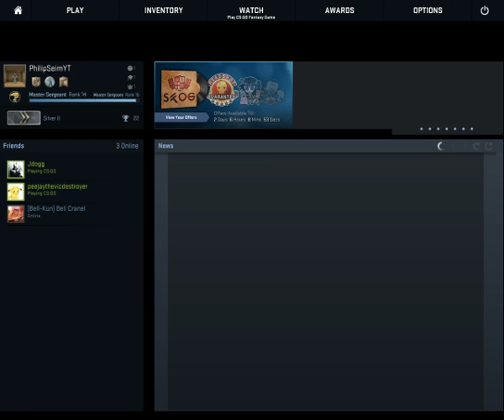Counter Strike Global Offense Ep.?- Luck of the Irish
I got so many good and lucky hits.